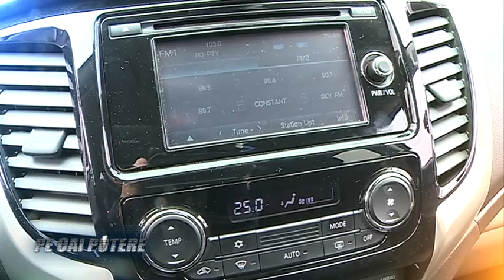Noul Mitsubishi L200 - Pe cai putere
Noul pick-up al celor de la Mitsubishi depaseste toate asteptarile!
Confort, sportivitate, design si performante off road remarcabile.